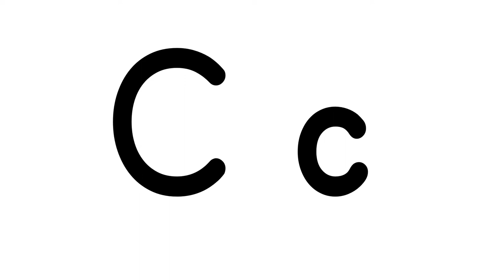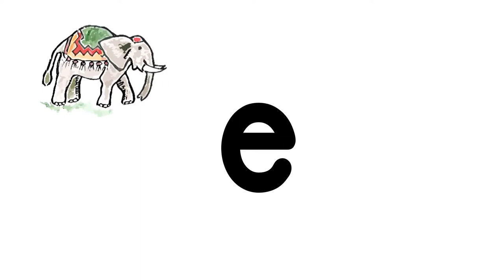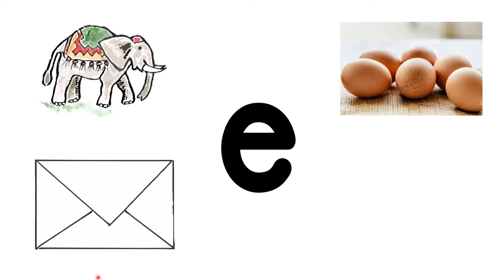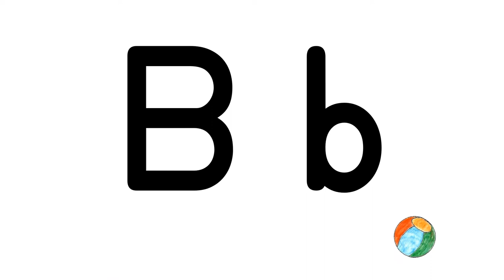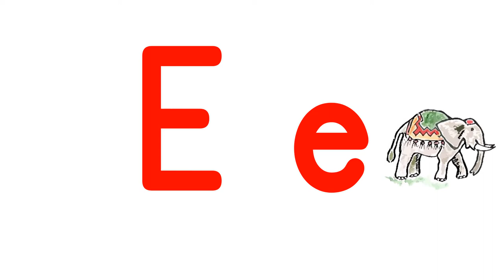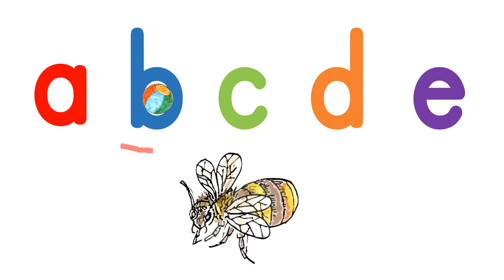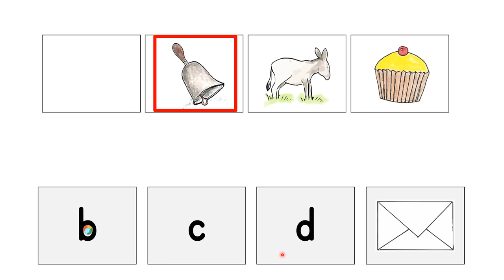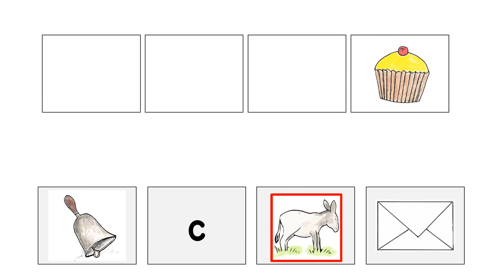Initial sound Ee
Help your child to learn to read and spell with phonics.
The fifth in a series designed to introduce young children to the sounds made by each of the 26 letters of the alphabet.
They are intended to be used in sequence for the best effect and by doing so they form a complete phonic course of instruction in the initial sounds, preparing children thoroughly for the next stage, that of blending CVC words.
Aims to eliminate b/d confusion as much as possible.
No distracting music. Suitable for the very young right through to special needs children of any age.
These videos are for those who are serious about teaching their children to read.
Written by a teacher with over 30 years of experience teaching phonics to children of all ages, including those with special needs.